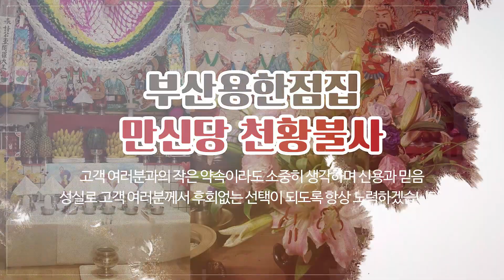부산구포동용한보살 만신당천황불사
부산구포동유명한보살,부산구포동점잘보는보살,부산구포동용한보살 만신당천황불사